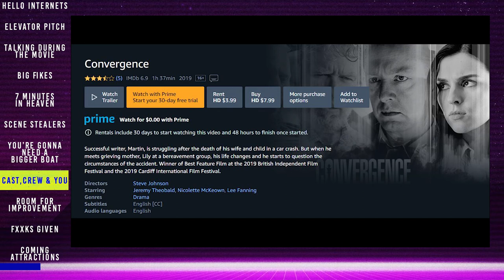Jeremy Theobald Discusses His Film Convergence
Jeremy Theobald discusses his recent film, Convergence.

You can catch much of Jeremy's work, including Convergence, on Amazon Prime: